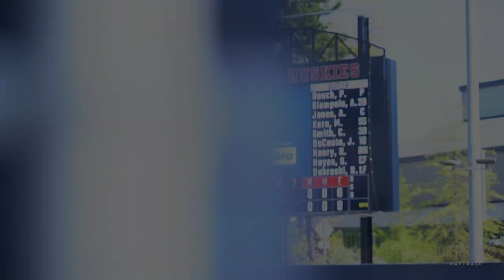UConn Softball vs. Butler (Big East Tournament)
UConn (22-18) softball clinched a spot in the BIG EAST Softball Championship game with a 4-1 victory over the Butler Bulldogs (17-20-1) Friday afternoon at Burrill Family Field.

Meghan O'Neil received the start in the circle and tossed 2.1 innings to face 12 Bulldog batters. She was relieved by Payton Kinney in the top of the third who struck out six against 20 Butler batters to pick up her 11th win of the year.